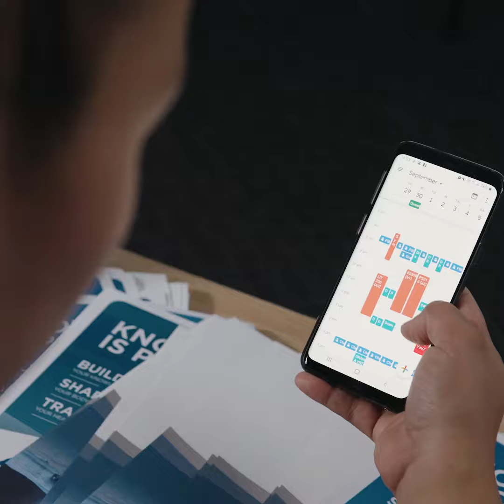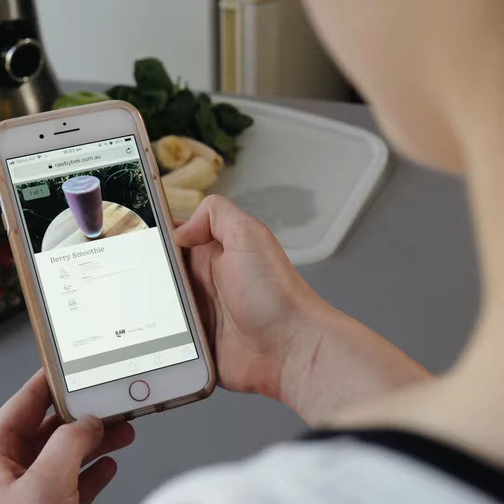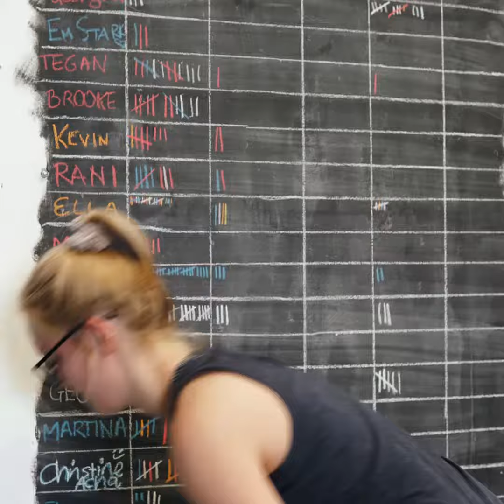Raw By Bek // 8 Week Challenge Promo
Raw By Bek launches an 8 Week Challenge at the start of every season of the year, and we were tasked with creating a video that would summarize all of the benefits of the challenge!

Brown Fox Media House is a video production studio based out of Brisbane, Australia. We help innovative businesses unleash their message through video!